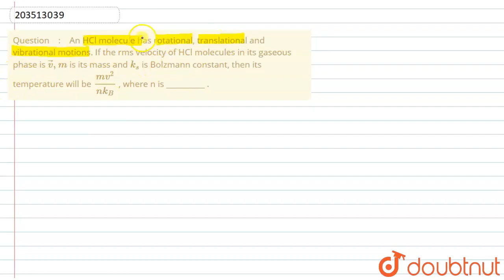An HCl molecule has rotational, translational and vibrational motions. If the rms velocity of HC...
An HCl molecule has rotational, translational and vibrational motions. If the rms velocity of HCl molecules in its gaseous phase is vec(v), mis its mass andk_(s) is Bolzmann constant, then its temperature will be (mv^(2))/(nk_(B)) ,where n is __________ .
Class: 12
Subject: PHYSICS
Chapter: JEE MAIN REVISION TEST - 12
Board:IIT JEE

👉 Have Any Query? Ask Us.